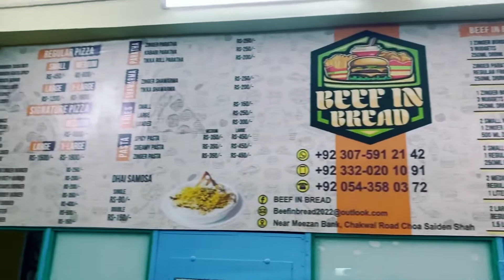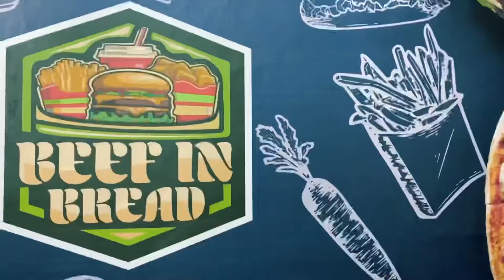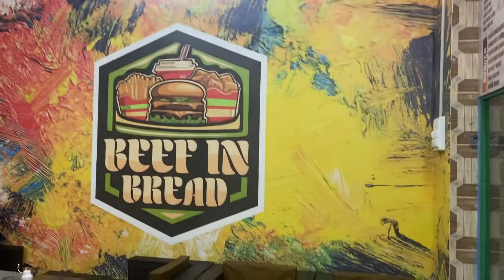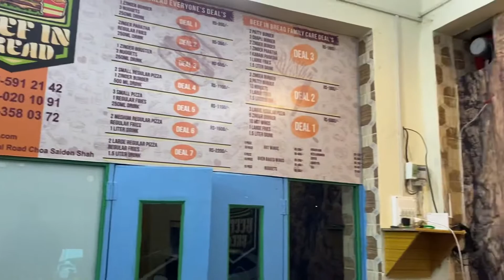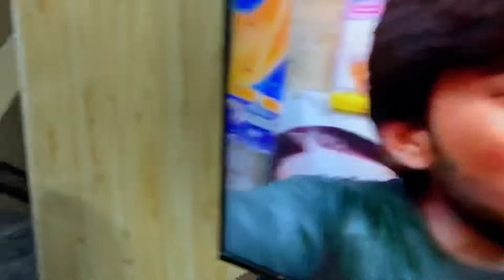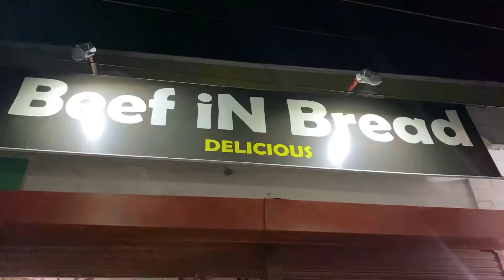Farewell of Raja Waleed | Cinematics of BEEF IN BREAD | HS VLogs